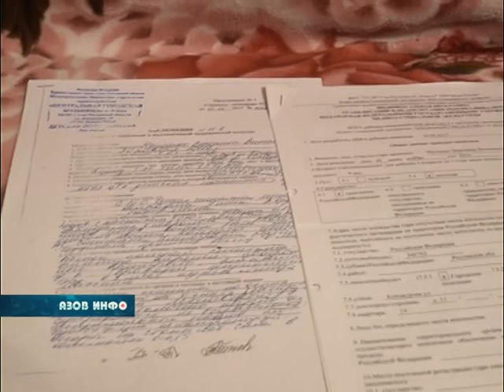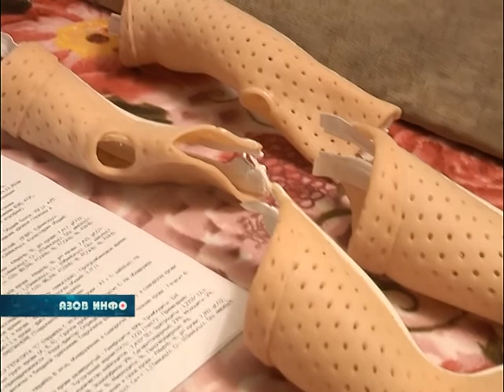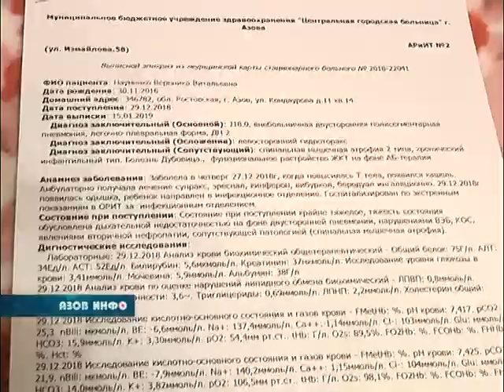Меленькой Веронике Науменко требуется помощь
Двухлетней азовчанке Веронике Науменко срочно требуется помощь. Редкое генетическое заболевание, которым страдает малышка, на сегодняшний день не поддаётся лечению, но при своевременной реабилитации и полноценном уходе прогрессирование недуга можно остановить.

Номер счёта, на который можно перевести средства 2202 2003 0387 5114.